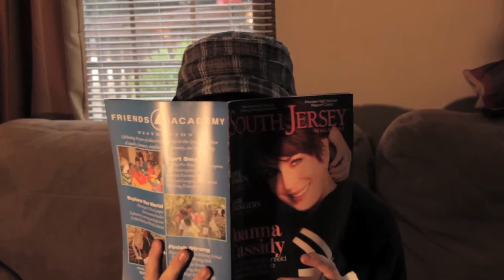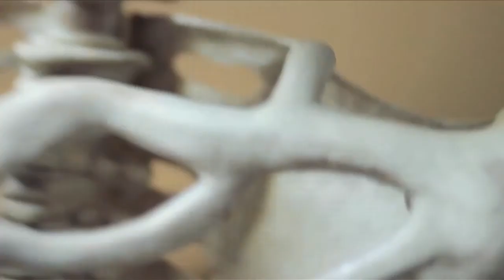The Scarington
It's a skeleton that jumps out and scares you!